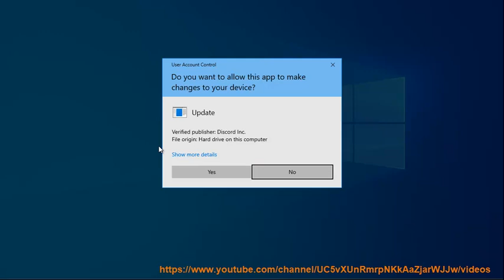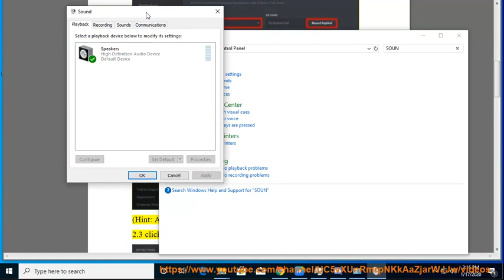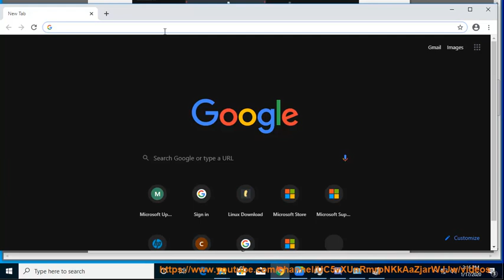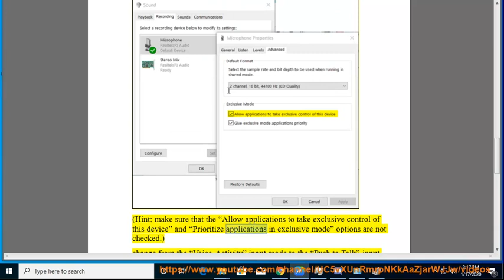Fix Discord Push-To-Talk not Working on Windows 10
Here's how to Fix Discord Push-To-Talk not Working issue on your Windows 10 PC. To effectively remove conflicting/unused programs, try this best uninstall tool@ Learn more?

Fix Canon DR-C225 Driver Issue on Windows 10
Fix Printer properties Features section missing in Windows 10
Fix Email Security - This setting can’t be applied to any of your accounts